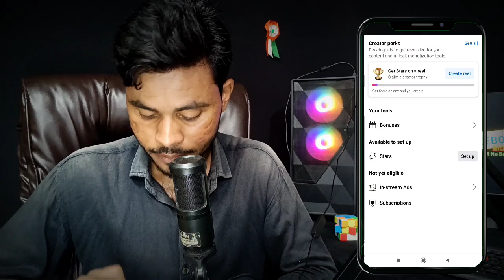🔥Facebook Performance Bonus|| सिर्फ 30 दिन मे 1000$|| Facebook Bonus से ऐसे होती हैं Earning|Fbmoney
🔥Facebook Performance Bonus|| सिर्फ 30 दिन मे 1000$|| Facebook Bonus से ऐसे होती हैं Earning|
Fbmoney

Hi, my name is Parvez Reyan and my goal with this channel is to help you make money on Facebook! If you're interested in learning methods of how to make money on Facebook and start earning income using the internet fast, you've come to the right place!
On this channel, will show online business ideas, side income and side hustle strategies, and more!
fb money is youtube channel about how to earn money from facebook.
here you will learn deply and advance mathods of how to make money from facebook using copyrighted content.

और ऐसा करके मैंने हजारों डॉलर कमाए हैं और अब मैं आपको वो सारे छुपे हुए तरीके बताऊंगा।

📌Follow on Telegram channel To Know more & Learn About Facebook Earning💰